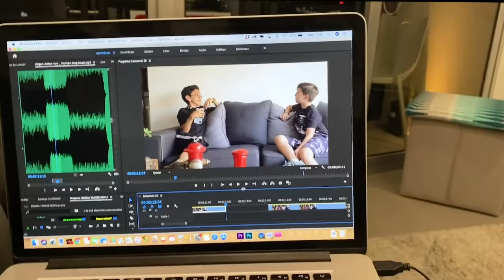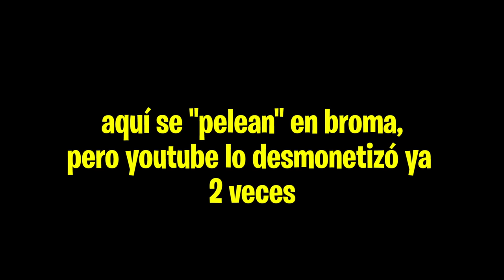ME GUSTA LA NOVIA DE MI AMIGO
carlitos le hace una broma a yankee de que le gusta su novia JAJAJ
like por la venganza

Fede